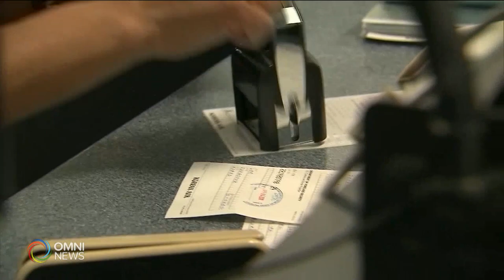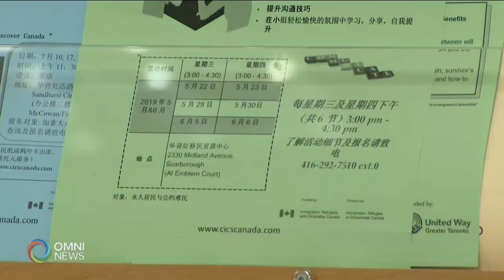Minister Marco Mendicino discusses new immigration plan | OMNI News Punjabi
Canada's Immigration Minister Marco Mendicino addresses delays in visa applications, granting status for temporary foreign workers and ongoing spousal sponsorship protests.